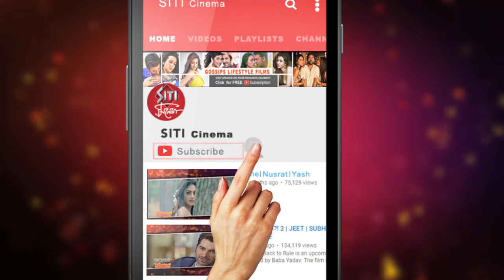Tahsan Mithila Break up এর আসল কারণ কী ??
ঢালিউডের আদর্শ স্টার দম্পতি তাহসান আর মিথিলার ডিভোর্স এর আসল কারণ কী?এ ব‍্যাপারে একশ্রেনীর মিডিয়া দায়ী করছিল তাহসানের পরকীয়াকেই।এবার মুখ খুললেন খোদ মিথিলা।কী জানালেন তিনি?